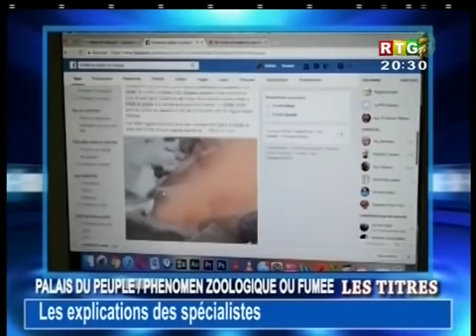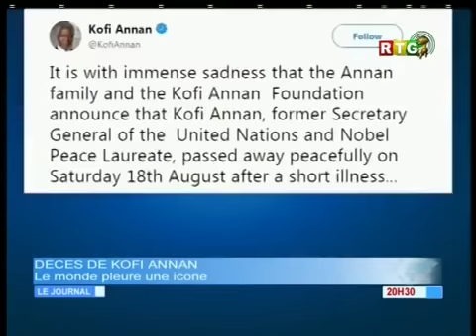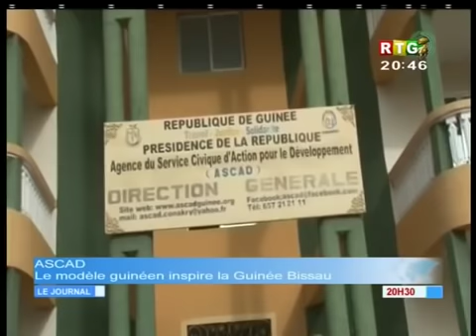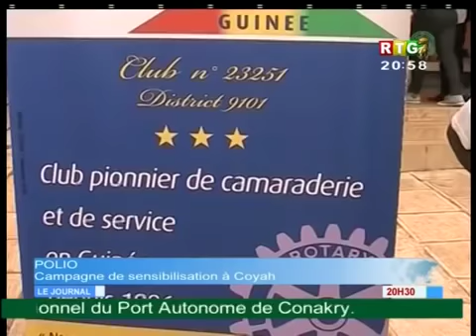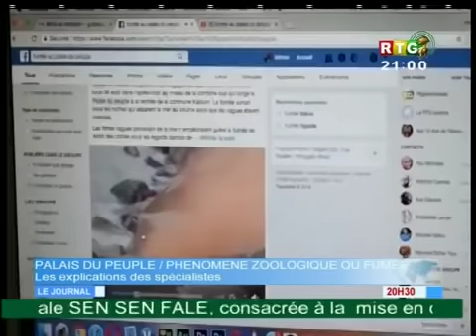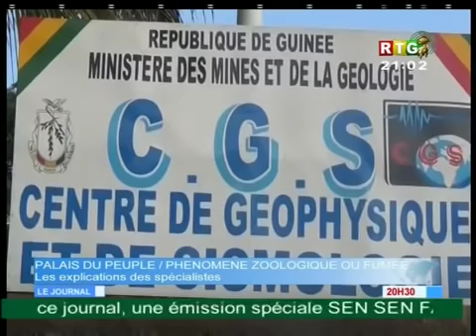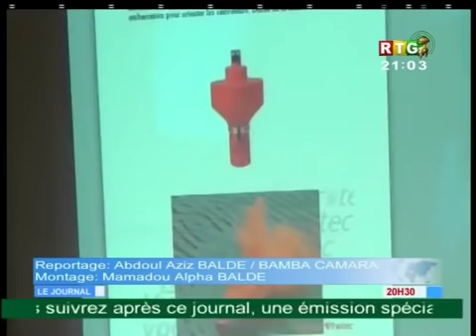Le JT du 18/08/2017 de la RTG Koloma